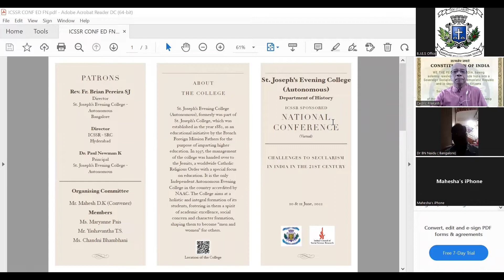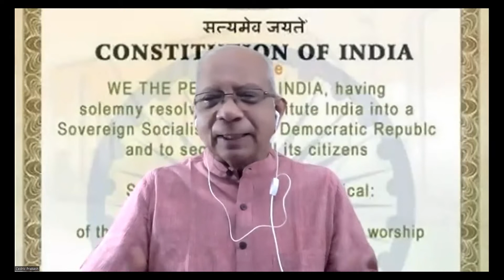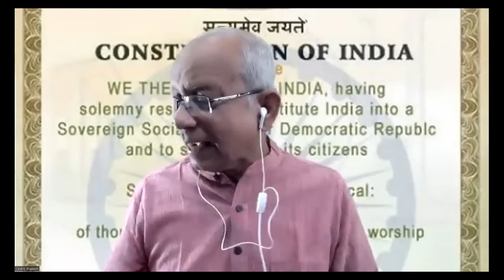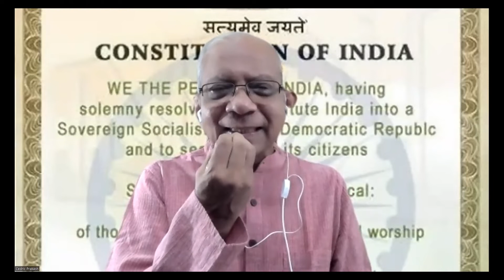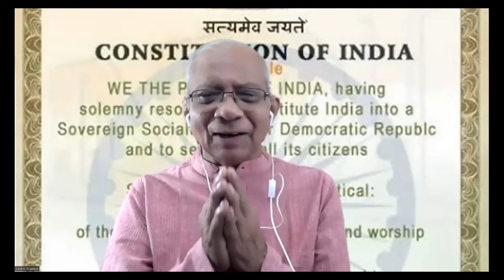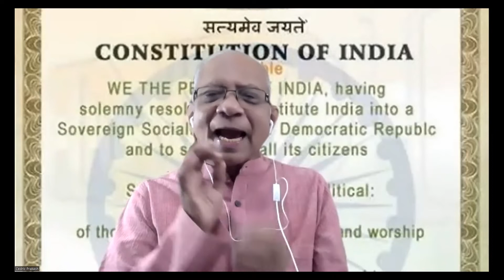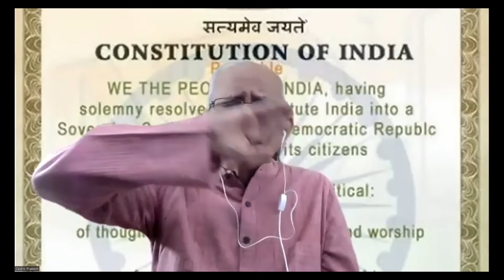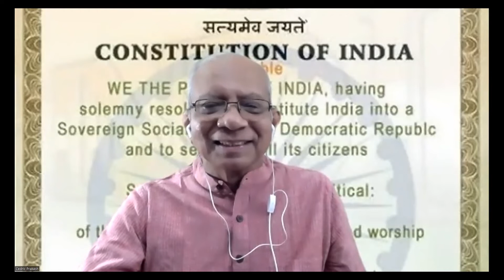ICSSR Sponsored National Conference - Day 2 Session 1